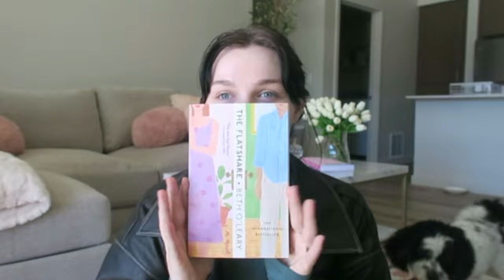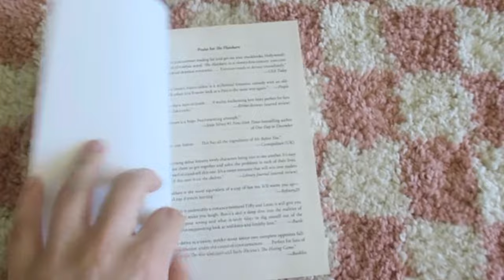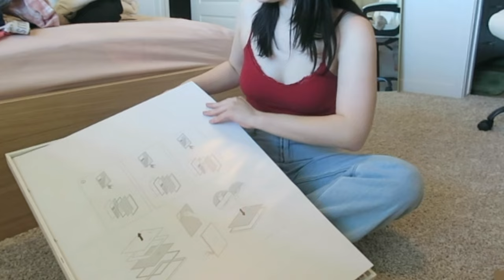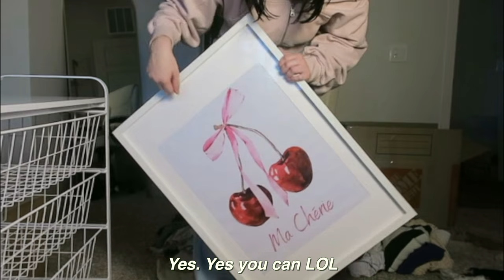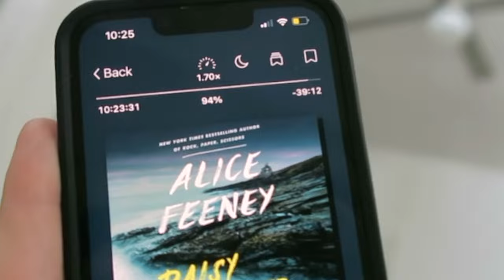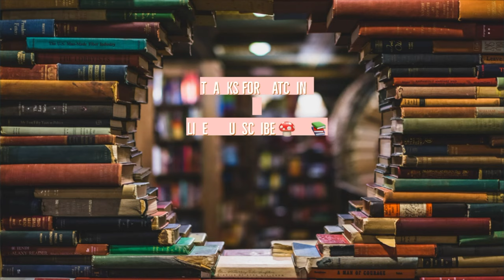MOVING DIARIES PART 1 + 5 star read + shopping + decorating + unboxing = chaotic fun times :))🌷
Welcome back to or to my channel!!! I hope you enjoyed today’s video :))) & I promise I’ll be back soon!! See ya love ya 🧼💗✨

Also follow me on Goodreads!!! 🪩🌷

Xoxo 🌙